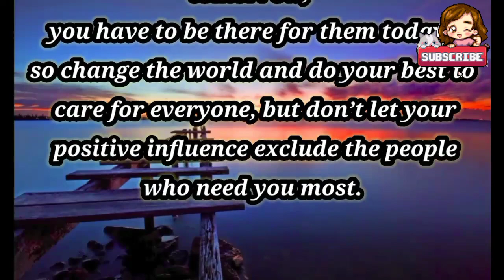A word of Advice | we all should respect our relationship most | Things we should do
be kind .. refrain from hurting someone .. You have no idea what someone is going through. respect your relationships most in life ,